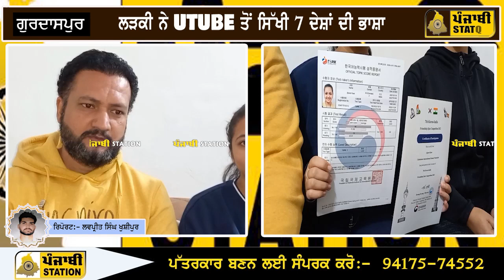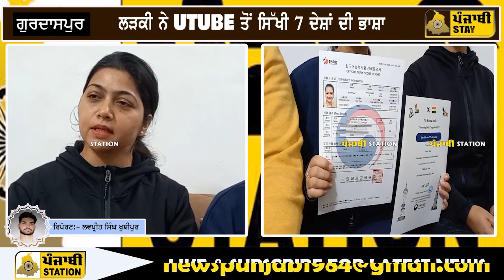ਲੜਕੀ ਨੇ UTUBE ਤੋੰ ਸਿੱਖੀ 7 ਦੇਸ਼ਾਂ ਦੀ ਭਾਸ਼ਾ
Hello Friends!
Thanking You!